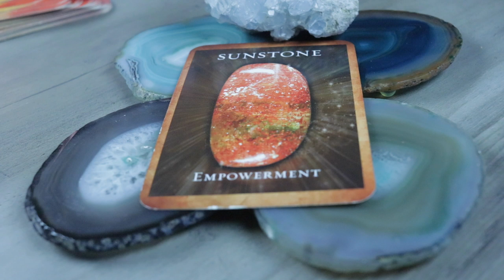Angel Daily Message January 31, 2020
Angel Souls
Michelle Patterson